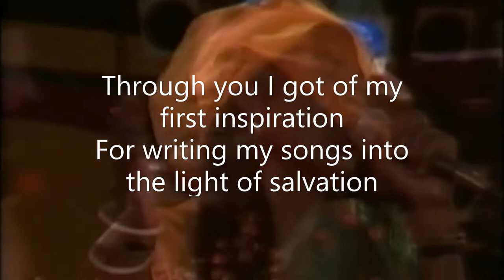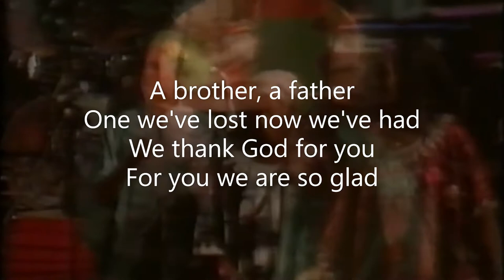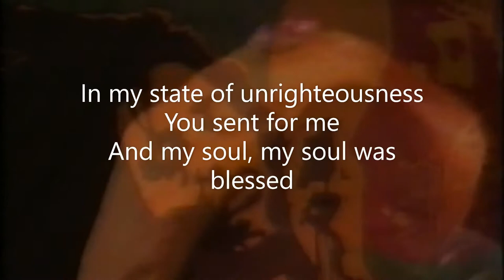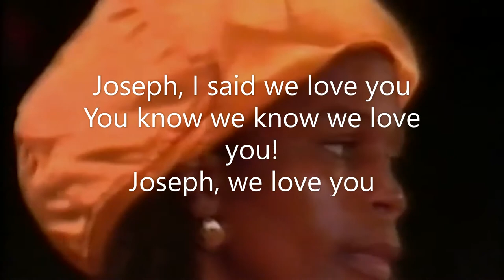Judy Mowatt ~ Joseph Live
Judy Veronica Mowatt was born on 23rd December 1952, in Gordon Town, St. Andrews, Jamaica. She initially joined a dance troupe that toured Jamaica and the Caribbean. A coincidental meeting with two teenage girls who were also members of the dance troupe led to her joining the Gaylettes while also pursuing a solo career.

In 1974, Judy got her big break by joining Bob Marley’s backing group named the I-Threes. The trio had met working in the studio and their voices had immediately blended into something special. Marley himself had recruited them to be part of his backing band, The Wailers.

In an oft quoted interview, Judy recalled, “The first song we did was ‘Jah Live’ which led to sessions on his album `Natty Dread'. While she remained with Bob until his demise Judy recorded, `Black Woman' and an album of the same name. The collection is widely regarded as an all time classic, having been re-released several times. Also included is our featured track, `Joseph' recorded as a tribute to Bob Marley who as a member of the twelve tribes is determined by Gregorian birth month. The calendar begins in April in rough alignment with the Jewish calendar.

(Apr) Reuben, (May) Simeon, (Jun) Levi, (Jul) Judah, (Aug) Issachar, (Sep) Zebulun, (Oct) Dan, (Nov) Gad, (Dec) Asher, (Jan) Naphtali,  (Feb) Joseph, and (Mar) Benjamin.